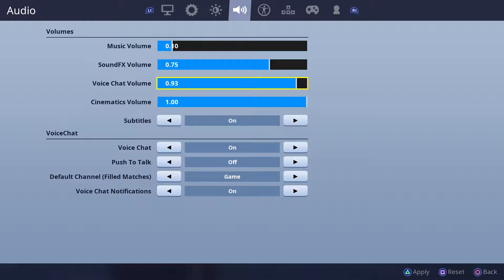LORD TONE uploaded: Fortnite Fails 1st match with Jibby